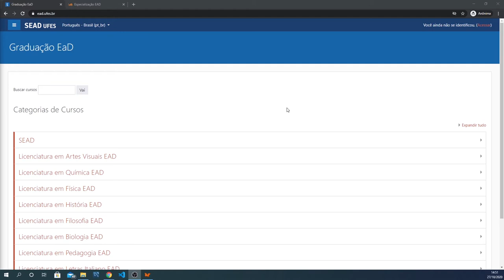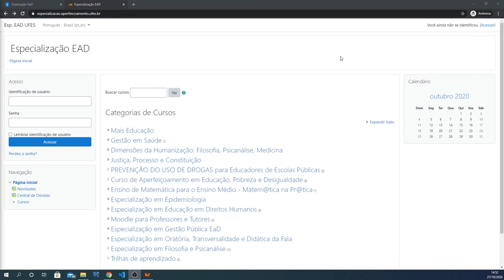Obter credenciais de acesso às plataformas (LDI/Sead/Ufes)